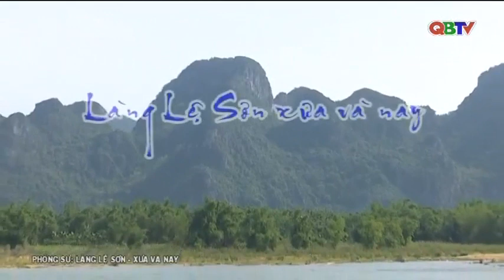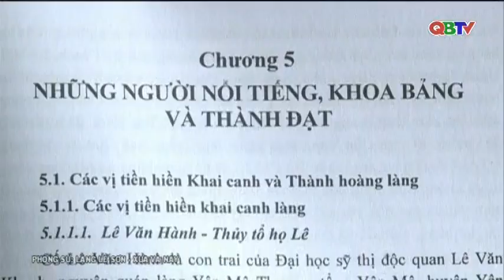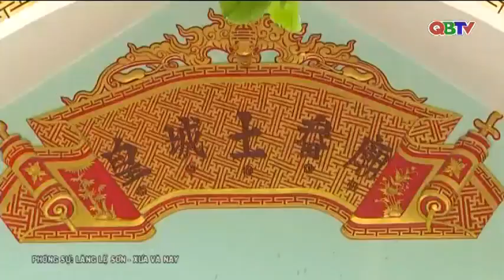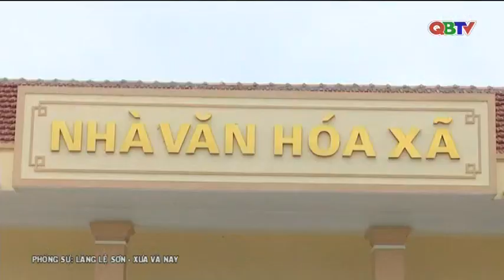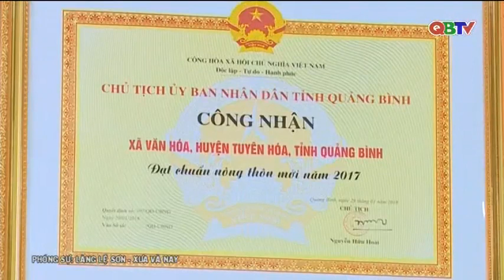Phóng sự: Làng Lệ Sơn, xưa và nay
Mời các bạn xem phóng sự tài liệu nói về làng Lệ Sơn (xã Văn Hóa, huyện Tuyên Hóa), Đệ nhất bát danh hương Quảng Bình